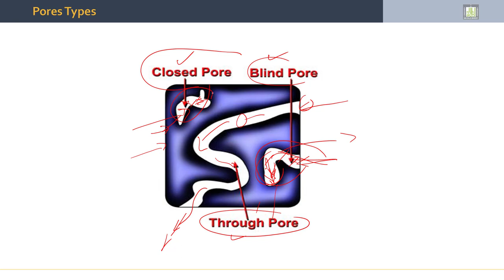Separation Processes | 6-4 | Membrane Properties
الوحدة 6 :  Membrane Technology
الدرس 4 : Membrane Properties
- Circular pitch.
- Pore Types and Applications.